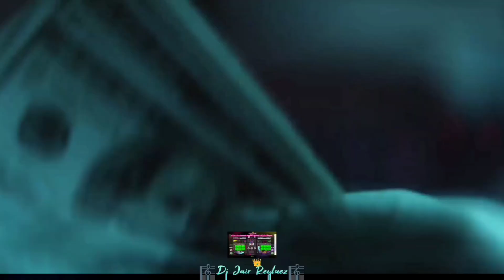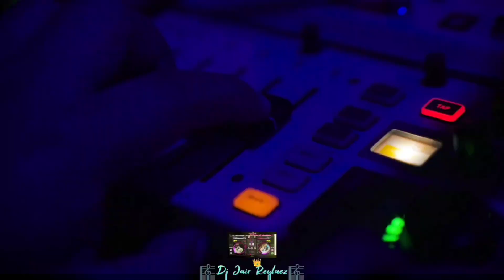Dj Jair Reylaez-CLASSY-CHULO-FUMETEO-COCHINAE-UNA NOCHE EN MEDELLÍN-GATITA-LA FALDA-LA BEBÉ.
Dj Jair Reylaez